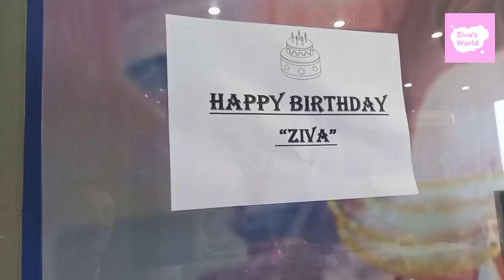Birthday Preparations & Celebrations | Happy Birthday at Indoor Playground Weplay | LOL Theme Party